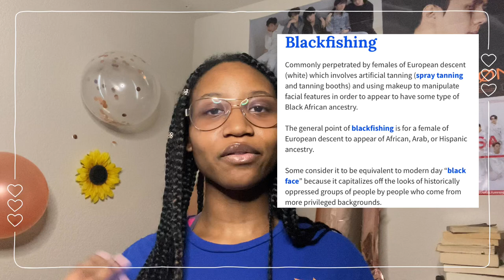Jessi Appropriating Black Culture / Blackfishing | my take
ayo guys! today I talked about Jessi and the recent controversy she’s been in regarding her newest comeback and some things that have happened in the  past? what do you all think? is Jessi appropriating black culture and/or blackfishing?